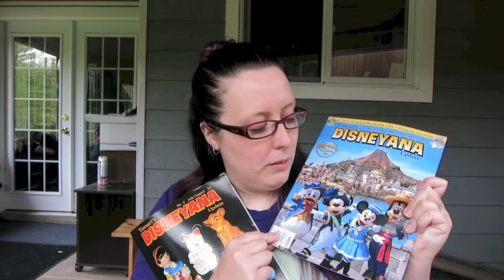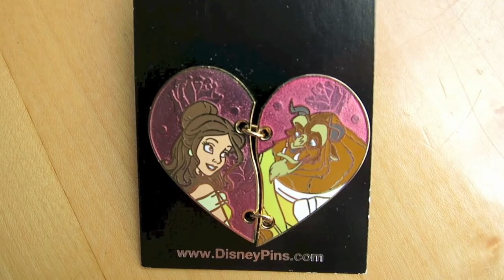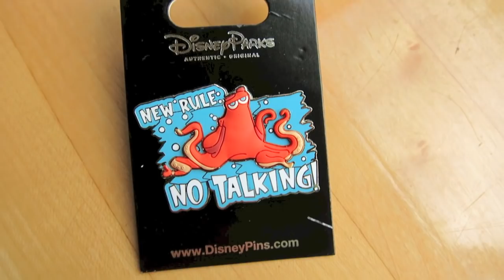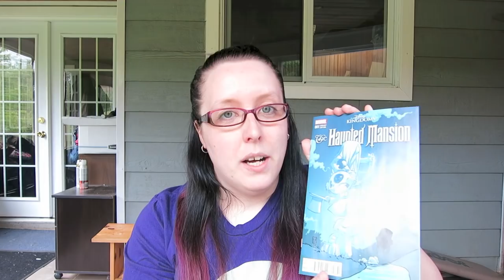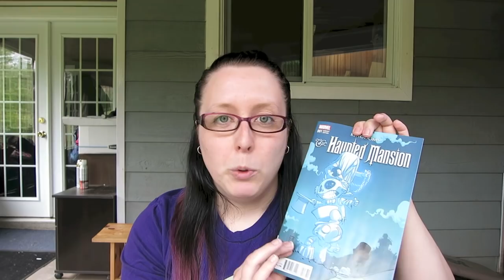DAYTON DISNEYANA SHOPPING HAUL | Our Didnee Side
What's this? Two videos in one week? That's right! We're adding some bonus video days to our weekly schedule! Now you will see our Walt Disney World Adventures on Magic Monday... and extra content on the occasional HOO-RAY THURSDAY! This week, Cheryl shows you all the awesome stuff she picked up during her visit at Dayton Disneyana (Dayton, Ohio).

What is "OUR DIDNEE SIDE"?
We are a couple of best friends from Ontario, Canada. And we are both OBSESSED with all things Disney. Come along with us on our adventures! Both big and small!

We like to call them "MAGIC MONDAYS" because we wanted to help you start the week off right! We also want you guys to get involved! Each week we will feature a different piece of Disney Fan Art! So get creative and send your artwork to us! This is for both the young and young at heart so everyone can enter! You can also be a part of our videos by commenting on our comment topic of the week! Each week we will feature one of your comments at the end of our video!

We also have Solo Channels! Check them out here!